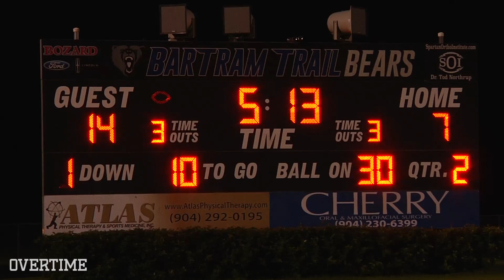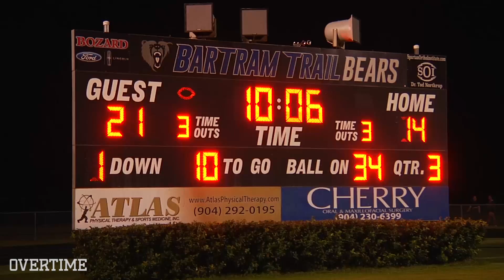Javian Hawkins BUSTS OUT 356 Rushing YARDS! Joey Gatewood Shows OUT In Loss!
Joey Gatewood, #2 in blue, and Bartram Trail are used to running teams over, literally and figuratively. But on Friday night they faced a rushing attack that was unstoppable. Cocoa's Javian Hawkins had himself a DAY. The opposing running back carried the ball 32 times for 356 yards and four touchdowns. He had runs of both 60 and 38 yards. Gatewood hung tough, though, and tried to keep his team in it. He finished with one passing and rushing touchdown each. Check out the full highlights!